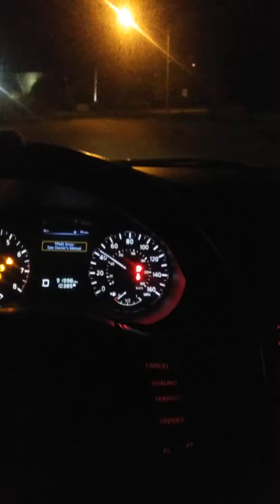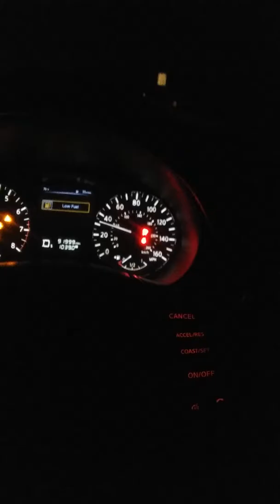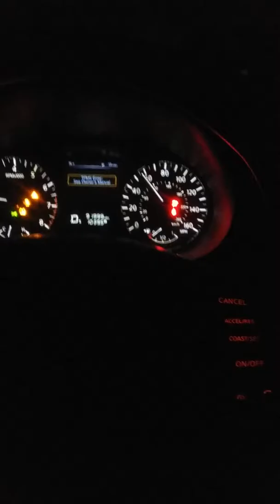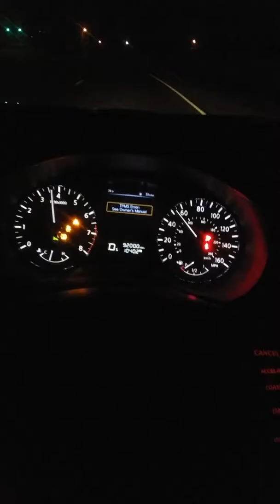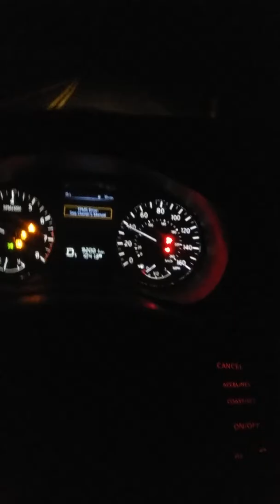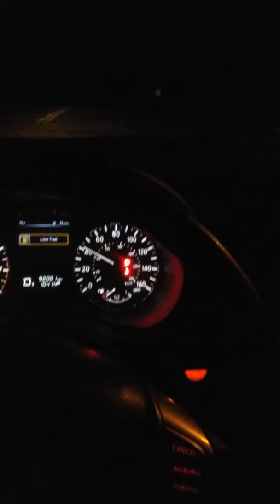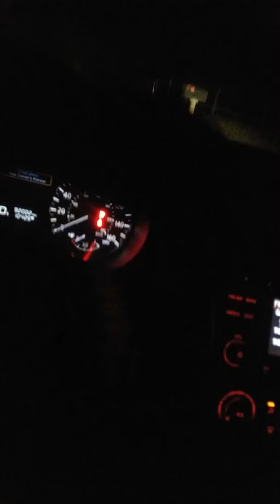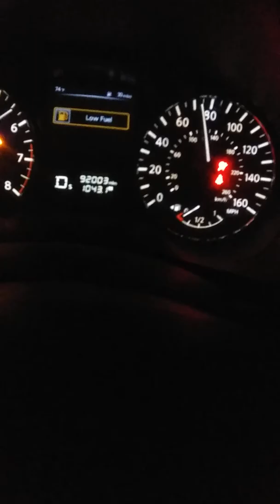nissan altima s driving around